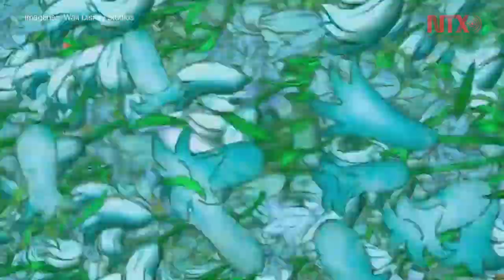“Mary Poppins” regresa con más aventuras a las salas de cine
“El regreso de Mary Poppins” llegará a las pantallas de cine el 25 de diciembre próximo, con nuevas aventuras y nueva música, pero con la misma nana dispuesta a ayudar y cambiar la vida de quienes más lo necesitan.